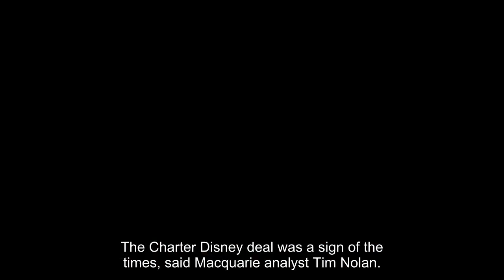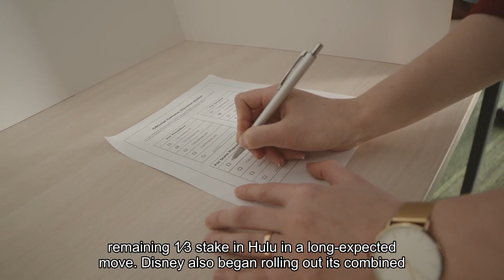2024 is shaping up to be the year of the streaming bundle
This year proved to be yet another tough one for pay TV, as more people cut the cable cord. But it wasn't exactly kind to streaming services, either, as platforms dealt with subscriber declines, slumping ad revenue and stubborn losses while Netflix continued to assert its dominance. Still, the age of the cable bundle is giving way to the era of a new kind of bundle that could give both streamers and cable providers a path forward. Media executives told CNBC this month that 2024 could finally be the year that media companies get serious about the bundle."The Charter-Disney deal was a sign of the times," said Macquarie analyst Tim Nollen. Disney and cable giant Charter Communications battled over fees during the lead-up to the National Football League season, with Charter CEO Chris Winfrey saying it wasn't "a typical carriage dispute." Disney-owned channels, including ESPN, ceased broadcast for millions of customers of Charter's Spectrum service for nearly two weeks. The blackout ended in September, hours before "Monday Night Football" was set to kick off on ESPN, with a deal that gave Spectrum TV Select Plus subscribers access to the ad-supported tier of Disney+, as well as ESPN+. Similar arrangements could well emerge in 2024, given the broad subscriber bases and positive revenue implications for pay TV and broadband companies, Nollen added. Liberty Media Chairman and cable TV pioneer John Malone, who's also on the board of Warner Bros. Discovery, earlier this year predicted more integration of streaming services into cable bundles. Mergers and acquisitions would also lead to more bundling. Paramount CEO Bob Bakish and Warner Bros. Discovery CEO David Zaslav met last week to discuss a possible merger of the two companies, although talks are in early stages. Despite the demand for a streaming bundle, top players have historically been apprehensive to make such a deal. Companies would have to navigate the calculus of average revenue per user, or ARPU, and subscriber growth when offering their services at a discount. A discounted bundle could shrink ARPU, but if subscribers grow leaps and bounds due to the bundle, it could offset that loss. Media companies that also house cable networks could be concerned that a streaming bundle would cannibalize their cable plans. Top streaming platforms already made some big moves in 2023. Disney agreed to buy Comcast's remaining one-third stake in Hulu in a long-expected move. Disney also began rolling out its combined Disney+ and Hulu platform earlier this month, with a full release coming in March 2024. Disney already offers a three-way bundle of Disney+, ESPN+ and Hulu. Paramount Global and Apple earlier this month were reported to be considering a bundle of Apple TV+ and Paramount+. Verizon, which offers cellphone and home internet plans, was reportedly gearing up to offer a bundle of the ad-supported tiers of Max and Netflix to Verizon customers for $10 a month, $7 less than subscribing separately.